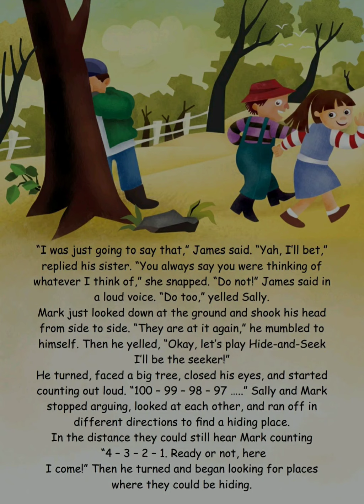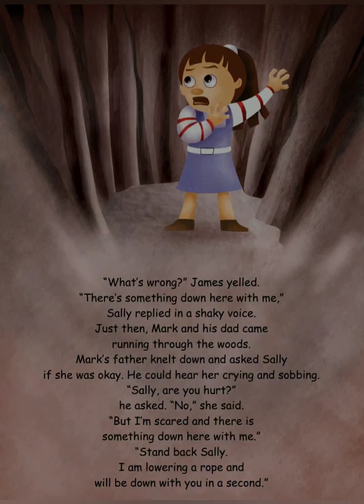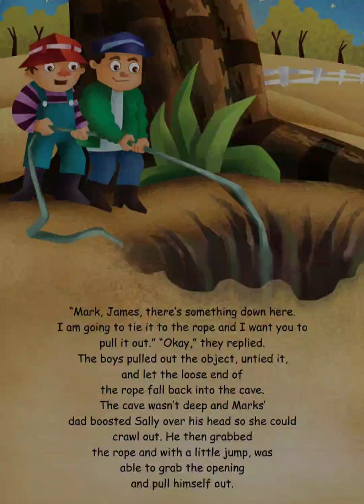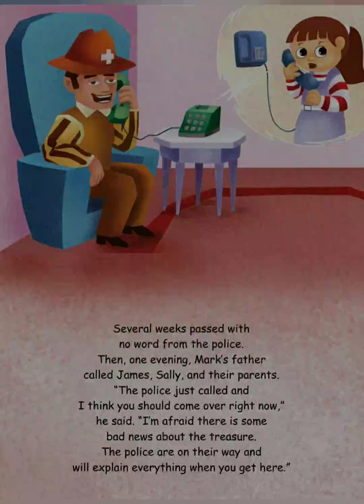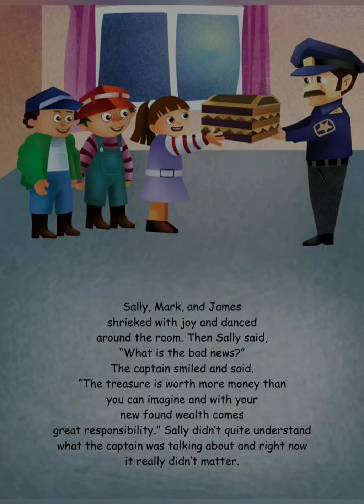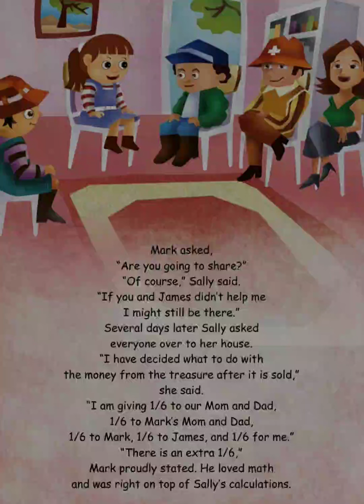Hide and Seek by T. Albert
Was it just another game of hide and seek? No. It was not. First she fell into a deep, dark hole in the ground and then they found a treasure. Did it end there? No! It did not. Read more about this thrilling adventure of Sally and friends in this free illustrated kids’ book. The fun never ends when Sally’s around!

Fun - Short Read for all ages...